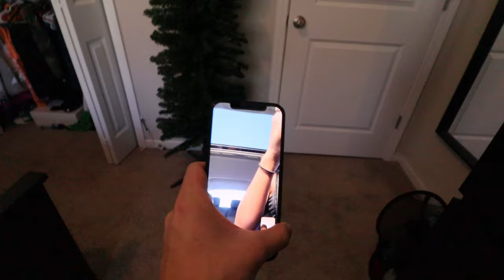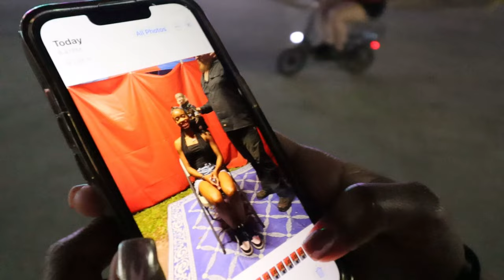WE WENT ON A DATE AT THE FAIR... WENT WRONG🥰🤮